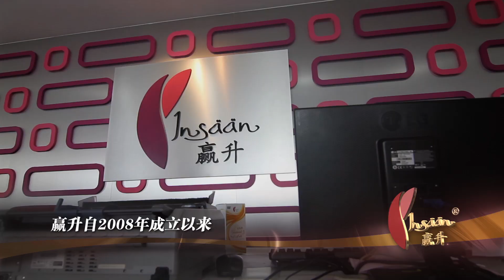赢升有限公司 Al-Insaan Sdn Bhd 2014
赢升 (老行家国际燕窝集团的姐妹公司)是在2008年8月成立，主要是提供一个平台让企业家能以低风险，低成本及高回酬的方式进行一门生意。 在赢升，我们坚持相信只要提供优质的健康及能量产品，再配合一个简单和永续的奖励计划，我们将可达到此目标；同时利用多层次传销及网络服务的概念将会把公司的业绩达到顶峰的状态！！ 我们的公司是由一群优秀的管理团队所组成，无时无刻带领公司迎向稳健的发展。公司深信想拥有持续的成长，合作伙伴扮演着很重要的角色。因此我们承诺会把最好、最认真的服务带给所有合作伙伴，建立及共创更美好的未来。

里程碑：
2012年11月:新加坡赢升营业所设置
2008年 8月:马来西亚赢升总部设置

了解更多请联系：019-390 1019
微信        ：jacky901019

Milestones：
November 2012 : Insaan Singapore sales office opens

August 2008 : Al-Insaan Sdn Bhd (Malaysia HQ) opens

At Al-Insaan, we believe we can achieve this through a combination of providing the finest health and energy products with a simple, solid and sustainable remuneration plan. Moreover, we fully capitalize the power of multi-level marketing and the Internet for maximum results.

The company is also guided by a strong management team with a diverse scope of knowledge. The management team is well prepared to steer the company in t he direction of steady growth.

We fully understand that for the company to sustain growth, its partners must first succeed. Only then will our partnership be a long and lasting one. As such, we pledge to support you in your business and to do everything we can to help you create a better life for you and your loved ones.

interest pls contact :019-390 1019
wechat :jacky901019